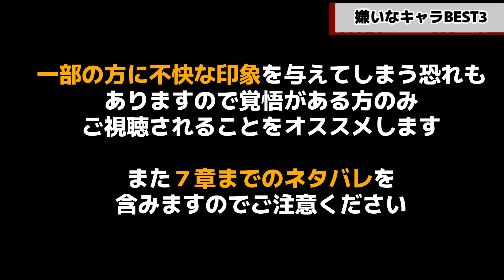(※閲覧注意！！)炎上覚悟！ツイステの中で個人的に嫌いなキャラ3選【ディズニー ツイステッドワンダーランド/twst/ランキング】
みんなごめんね

■過去の考察はまとめサイトがみやすいよ！

♠️チャンネル主の情報

ばんにゃ！どうもとろです。
ネコと人間とお寿司のキメラ系VTuberで日夜禁忌を侵しています(にっこり)

■Twitterはこちら！最新情報や日常の出来事などを呟いてます

■メンバーシップもやってます！月額90円～、専用の絵文字など特典盛り沢山！

■名前の後ろに『ファンマーク』をつけてくれると嬉しい！
➡【ファンネーム】とろにゃー

■すべては挨拶から！一緒に使いましょう！
・こんにちは　➡　『ばんにゃ！』
・ばいばい　　➡　『おつとろ！』
・ナイスパ　　 ➡  『にゃいすぱ！』
・手遅れなことが起きたとき　➡ 『時すでにお寿司！』
・頑張れ！　　　➡　『ふぁいとろ！(φとろ)』

■色んなタグを使って応援してね！
・ファンアートのタグ
　※タグ付けされたイラストは動画や生放送で使用させて頂くことがあります

■物資支援は神越えて最高神！
・amazon欲しいものリスト

■皆がやってくれると特に嬉しいこと！
①高評価ポチポチとコメント(放送の場合はチャット)！
②動画の視聴と生放送に遊びに来てくれること！
③絞るの難しい！皆がやってくれること全部嬉しいです笑

♦️作品の情報
▼タイトル
TWISTED-WONDERLAND

▼機種
iOS / Android

リドル・ローズハート(CV：花江夏樹)
エース・トラッポラ(CV：山下誠一郎)
デュース・スペード(CV：小林千晃)
トレイ・クローバー(CV：鈴木崚汰)
ケイト・ダイヤモンド(CV：小林竜之)

レオナ・キングスカラー(CV：梅原裕一郎)
ジャック・ハウル(CV：坂泰斗)
ラギー・ブッチ(CV：市川蒼)

アズール・アーシェングロット(CV：田丸篤志)
ジェイド・リーチ(CV：駒田航)
フロイド・リーチ(CV：岡本信彦)

ヴィル・シェーンハイト(CV：相葉裕樹)
エペル・フェルミエ(CV：土屋神葉)
ルーク・ハント(CV：糸川耀士郎)

マレウス・ドラコニア(CV：加藤和樹)
リリア・ヴァンルージュ(CV：緑川光)
シルバー(CV：島﨑信長)
セベク・ジグボルト(CV：石谷春貴)

・ツイステ謎&伏線まとめ